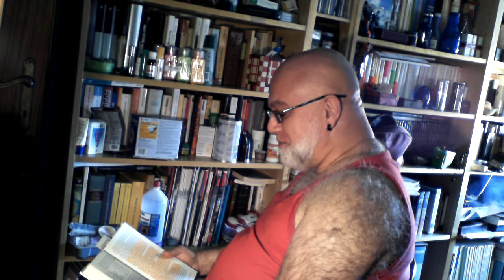Zecharia Sitchin 26: LA KAZZATA SUPREMA SUGLI ANUNNAKI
Qui parlo della scemenza più assoluta, più delirante che abbia mai scritto Sitchin, e che a mio parere è la migliore prova che dimostra che il tizio non era in grado di intendere e di volere.